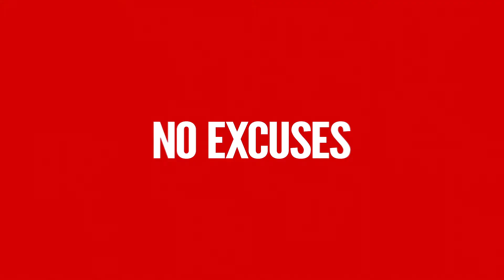Overcoming Negative Thinking - Coach Gig's Daily Locker Room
I have the privilege of working with some of the most amazing people on the planet. I call them amazing because their thinking is very positive, very productive, very solution minded.